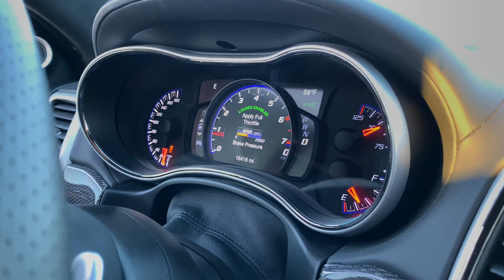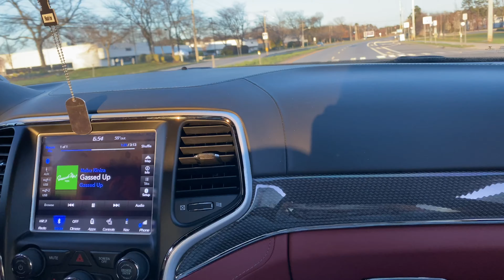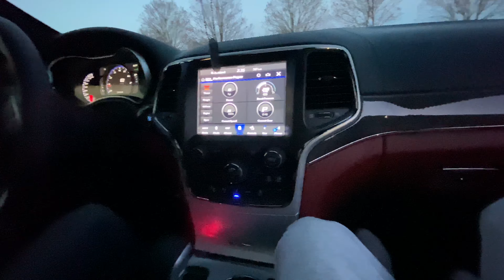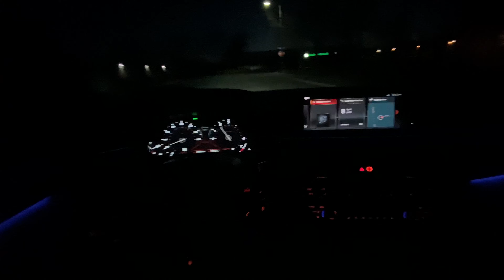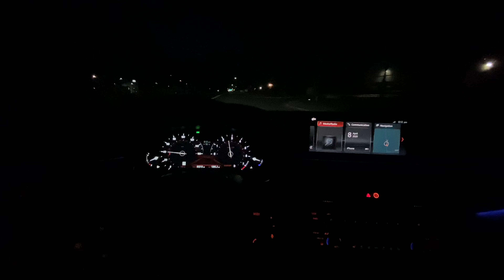Jeep TrackHawk (707hp) vs BMW 540i ( 400hp) *CRAZY FAST*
Vlog 7 :  Something about these CARS ! European manufacturers have to start to be aware of how much these American muscle makers are putting into their cars now a days ! I paid 65k for a BRAND NEW 2019 BMW 540i  and it came with 335 hp (stock)  meanwhile , the trackhawk is 79k with a little over 700 ! That’s a ridiculous gap. Yes , even though BMW 5 is a luxury car rather than a sport car ( that’s the reason I bought the 5 I prefer luxury) they should mindful of it ! It wouldn’t hurt make it 435 hp stock 😁. Needless to say , this LITERALLY was all in good fun ! *IG: it’s _soprano1 *